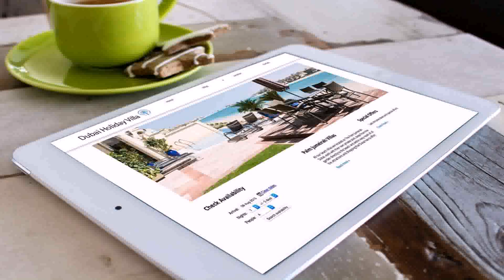Holiday Villa Hire Dubai (see description)